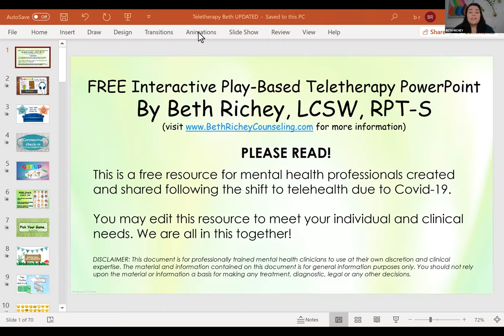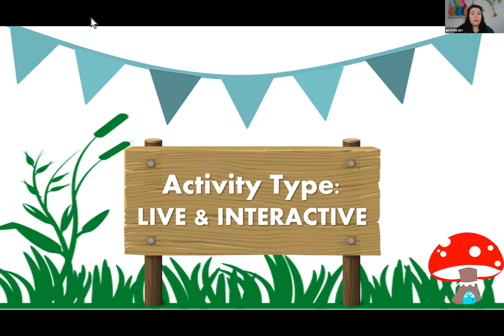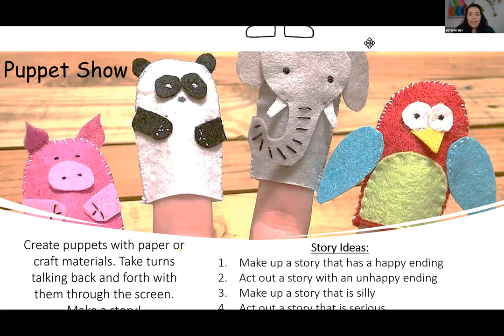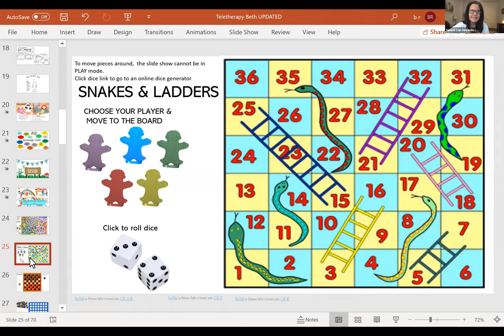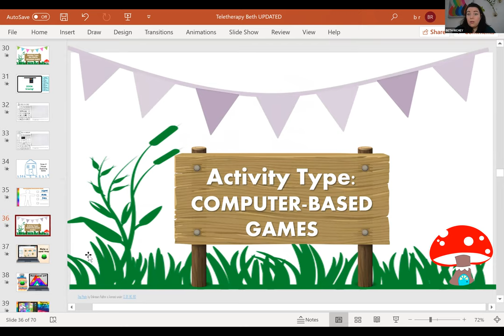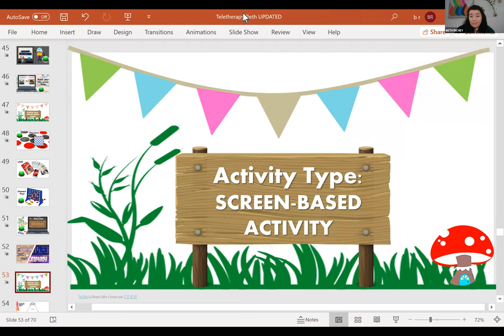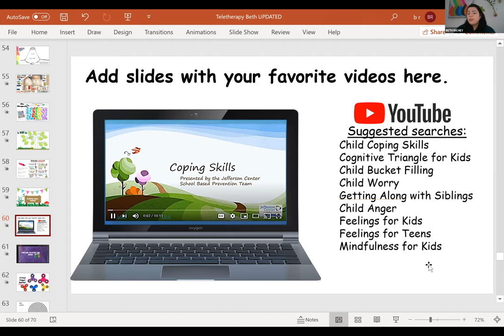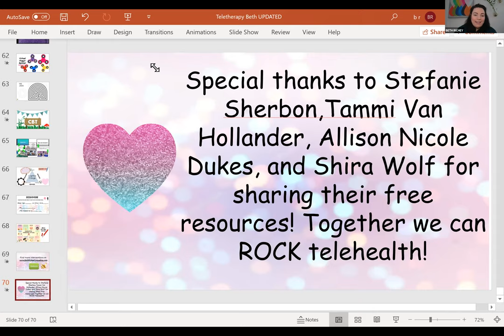Free Tele-Play Therapy Instructional Guide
Beth Richey created an amazing power point for everything you need to have to conduct tele-play therapy sessions with your clients. We did this video in April and now it is updated and even more awesome! Beth and I demonstrate how to use this power point and interact with your clients in this platform. You will never feel stuck again!